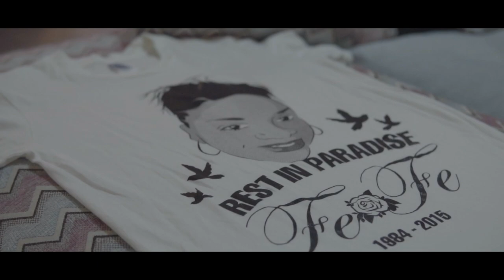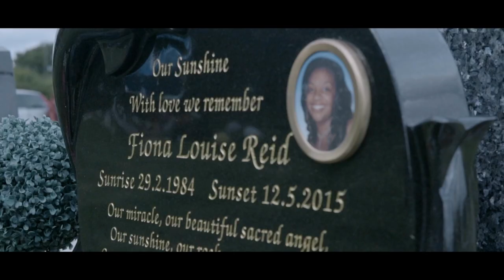Martina Pedro' - For Me [Prod by Richie] (Music Video) | KrownMedia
Welcome to Krown Media!

Martina Pedro makes her debut on the channel with song, 'For Me'. In the song she matches smooth flows with a skippy to give you a hard hitting song.